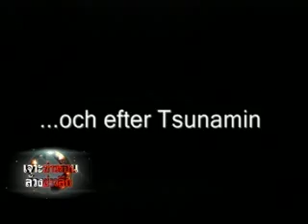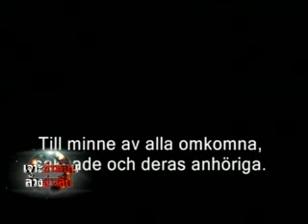สถานการณ์แผ่นดินไหว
ติดตามสถานการณ์แผ่นดินไหวที่เกิดขึ้นเมื่อวันที่ 11 เมษายนที่ผ่านมา และเกิดอาฟเตอร์ช๊อคอีก 4 ครั้ง สามารถดูรายละเอียดได้ที่รายการเจาะข่าวร้อน ล้วงข่าวลึก ในวันพฤหัสบดีที่ 12 เมษายน 2555